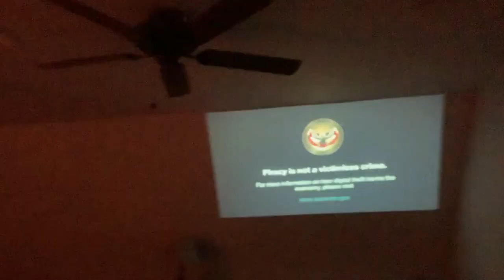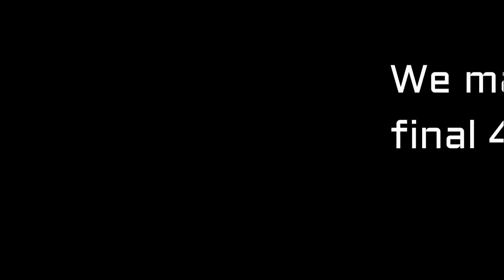Vlog Day _6 Yall Wanted A Long Vid...LOL